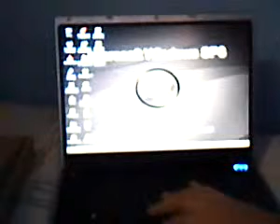ML 12538599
Video Migrado